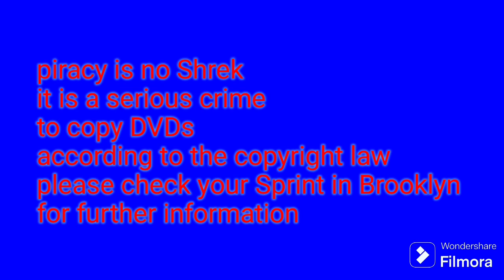September 10, 2024